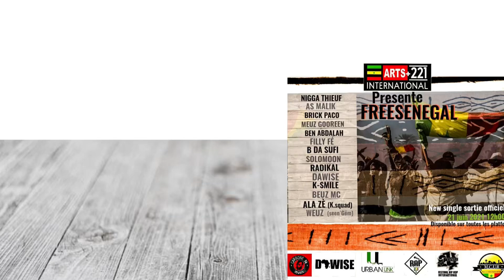Les Artistes de Arts+221 International haussent le ton / Free Sénégal / New single (Audio )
L'association ARTS+221 Internationale célèbre son un an d'existence ce 21 juin. À cette occasion, un single va être mise en ligne. Pour donner son avis sur la situation du Sénégal en ces périodes, le single est intitulé FreeSenegal. Il ya 14 artistes sénégalais éparpillés dans le monde qui ont posé sur ce son.
Radikal. Brik Paco. Nigga Thieuf. Beuz MC. B Da Sufi. Filly Fé. Weuz Seen'Gëm. Alazé (Kangam Saqad). Ass Malik. K-Smile. Ben Abdalah. Meuz Gooreen. Solomoon. Peaceko Dawise